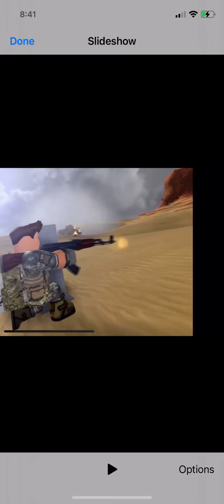Guest war edit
Sorry I was screen recording